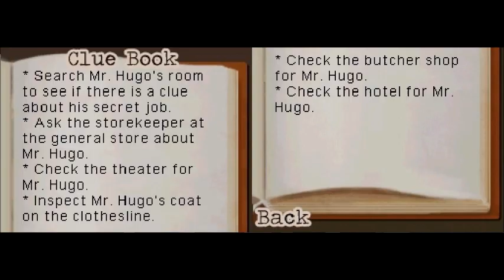American Girl Kit Mystery Challenge - Mystery #3: The Case of the Early Morning Job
Part 3 of 6, of a playthrough for "American Girl Kit Mystery Challenge", for the Nintendo DS. A new tenant named Mr. Hugo keeps leaving the house, early every morning. Everyone in the house has an idea of what he does, but they all appear to be wrong. Kit follows him and sees that Mr. Hugo goes into a particular house, but what does he do there?

Fortunately, there's a happy ending where it's revealed that Mr. Hugo has a job sewing women's garments. When the ladies of the boarding house find out, they overwhelm him with sewing requests.